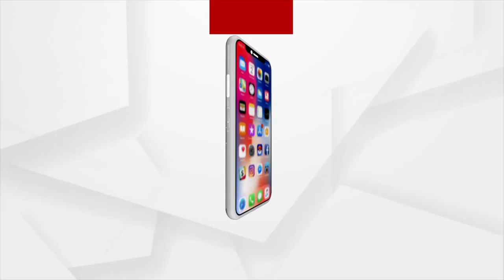Offline Matric Exam Begins in Odisha after 2 Years amid Heat Wave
Odisha Matric Exam Begins after 2 Years Amid Heat Wave. A total of 5,85,730 students are appearing in the examinations at 3,540 centres across the state.